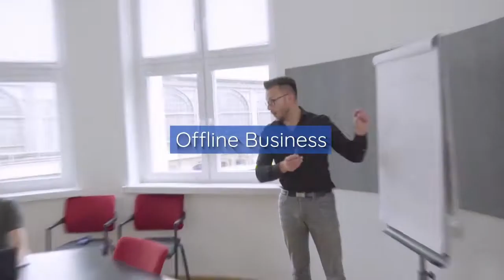Die simple Technik und Equipment Checkliste (unter 100 €) für dein erstes Video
💡 Du willst ohne große Kosten und Aufwand professionelle Videos selber drehen? Hier bekommst du die Technik und Equipment Checkliste der Coaching University kostenlos mit an die Hand:

Kameras:
- Smartphone-Kamera reicht in der Regel aus.
- Für viele Bildschirmaufnahmen kannst du in eine ordentliche Webcam investieren: Webcam Logitech C920 HD

Stative:
kleines Stativ für Smartphone
großes Stativ für Kamera

Ton:
- Ansteckmikrofon oder Kondensatormikrofon
Empfehlung Ansteckmikrofon Rode smartLav+ (mit Verlängerungskabel bestellen)
Empfehlung Kondensatormikrofon Auna Mic 900B (mit Halterung und Pop-Schutz bestellen)

Beleuchtung:
- Softboxen
Empfehlung Softboxen

🗓️ Willst du dein Business durch Marketing und Digitalisierung voran bringen? Oder hast du Fragen rund um diese Themen? Hier geht es zur Potenzialanalyse

📰Lade dir unseren kostenfreien Marketingreport runter und erfahre die Top 3 Fehler, die du ab sofort nicht mehr tun solltest.

🏦Prüfe gemeinsam mit uns, welches Förderpotential für dich und dein Business besteht. Hier kannst du dein Förderpotential prüfen lassen

🖥️Teste unsere Funnel Software kostenfrei für 14 Tage
P.S. Mit diesem Funnel haben wir schon über 1 Mio. Euro Umsatz generiert.

So einfach geht's:
2. Klicke den Link und sage uns, wo wir dein Geschenk hinsenden dürfen. Hier geht's zum YouTube Kanal